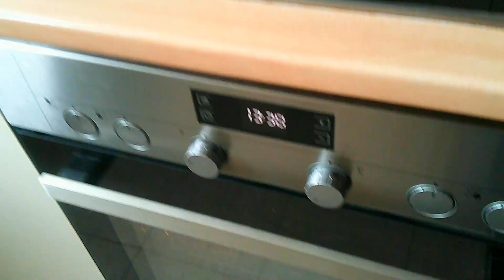33 24 НАВОЖУ ЧИСТОТУ, ПОРЯДОК И ГОТОВЛЮ ВКУСНЯТИНУ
НАВОЖУ ДОМА ЧИСТОТУ, ПОРЯДОК И ГОТОВЛЮ ВКУСНЯТИНУ

ВСЕМ СЕРДЕЧНОЕ СПАСИБО !!!
 И Я БЛАГОДАРЮ ВАС ЗА ВАШУ ПОМОЩЬ В ВИДЕ ЛАЙКА И КОМЕНТАРИЙ - ЭТО СУЩЕСТВЕННАЯ ПОДДЕРЖКА МОЕГО КАНАЛА,  А ЕСЛИ ВЫ ЕЩЁ РАСПРОСТРАНИТЕ У СЕБЯ В СОЦ.СЕТЯХ ЭТО БЫЛО БЫ ЕЩЁ ОДНОЙ ПОДДЕРЖКОЙ МОЕГО КАНАЛА И ЕГО ПРОДВИЖЕНИЯ.

А ЕЩЁ ПИШИТЕ В КОММЕНТАРИЯХ     ДАЖЕ ПРОСТО ИЗ КАКОГО ВЫ ГОРОДА - ЭТИМ ВЫ ТАКЖЕ ПОМОГАЕТЕ В ПРОДВИЖЕНИ МОЕМУ КАНАЛУ, СПАСИБО !!!

МНЕ ИНТЕРЕСНО СНИМАТЬ ВИДЕО И Я ХОЧУ ДЕЛИТЬСЯ С ВАМИ О ТОМ,  КАК ВИЖУ ЭТУ КРАСОТУ ПРИРОДЫ, И НЕМНОГО О СЕБЕ